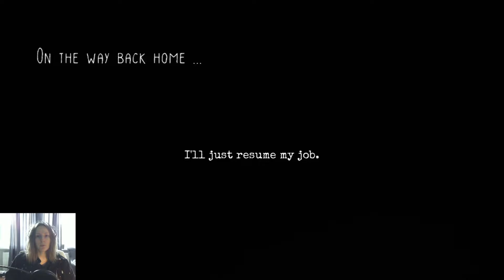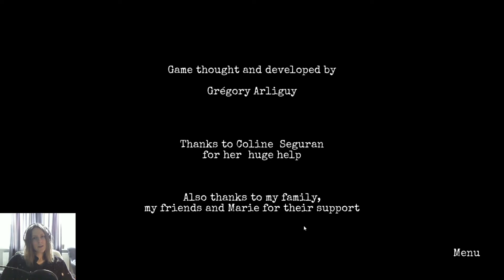YOU ARE A PILOT - Bermudes